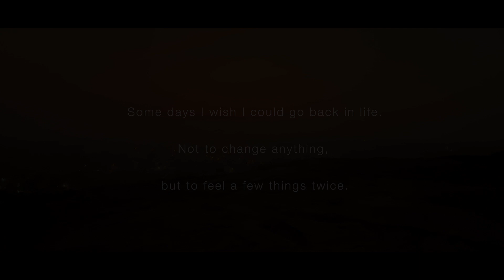Malayalam Medley Cover ft. Manilal, Ranjith, Jisha, Rona || Nostalgia || Re-living Memories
We are presenting you a nostalgic medley of Malayalam cover songs which we hope will help you re-live your beautiful memories from the past. Sometimes we would wish to go back in life, not to change anything but to feel a few things twice.!

Happy Valentines Day to all who have loved & lost but still loved :)

വെറുതേയീ മോഹങ്ങള്‍ എന്നറിയുമ്പോഴും
വെറുതേ മോഹിക്കുവാന്‍ മോഹം..

Credits:

Vocals: Manilal, Ranjith, Jisha, Rona

Keys: Raj Lakshman
Guitar: Shiju PS
Programming: Raj Lakshman & Shiju PS
Audio Mixing & Mastering: Shiju PS

Studio: Sound Awake Studios

Direction, Cinematography & Editing: Rajagopal Achary

Special thanks to Sunil John & Sudheesh ES

Original Song credits:

1. Song: Ente ellam ellam alle
Movie: Meesha Madhavan
Music Director: Vidyasagar
Lyrics: Girish Puthenchery
Singers: K J Yesudas, Sujatha Mohan

2. Song: Ambalapuzhe unnikannanod
Movie: Adhwaytham
Music Director: M G Radhakrishnan
Lyrics: Kaithapram
Singers: M G Sreekumar, K S Chitra

3. Song: Kunnimani chepp thurannu
Movie: Ponmuttayidunna Tharavu
Music Director: Johnson Master
Lyrics: ONV Kurup
Singer: K S Chitra

4. Song: Kannamthumbi poramo
Movie: Kakkothikkavile Appooppan Thaadikal
Music Director: Ouseppachan
Lyrics: Bichu Thirumala